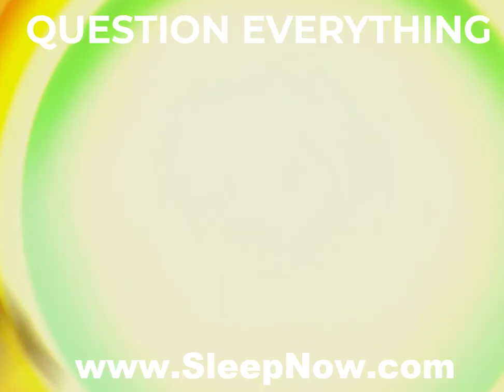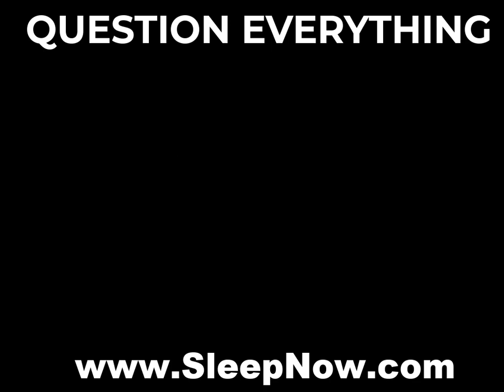Question Everything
Question Everything. nothing is real.